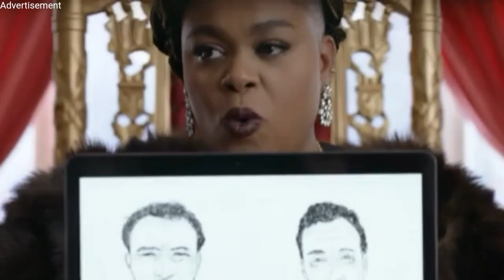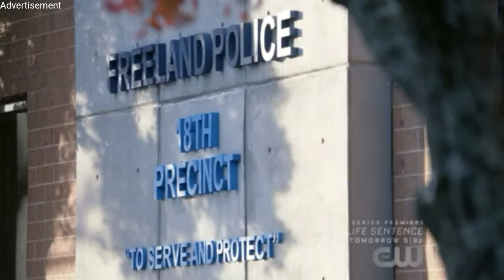Black Lightning 1x07/Jefferson talks to his ex Wife/Tobias talks to his sister